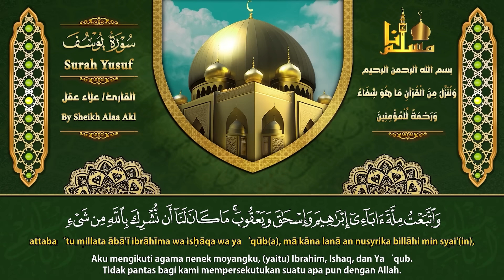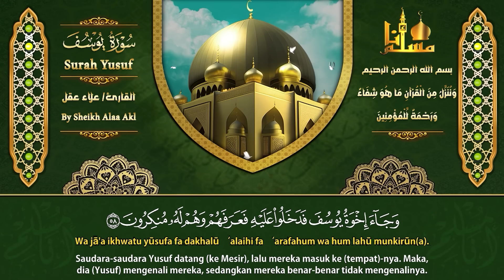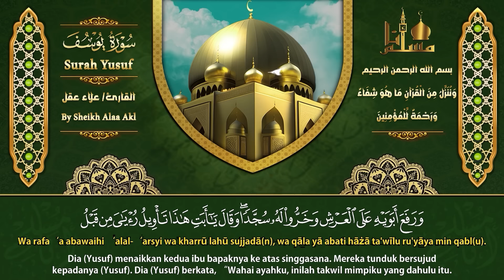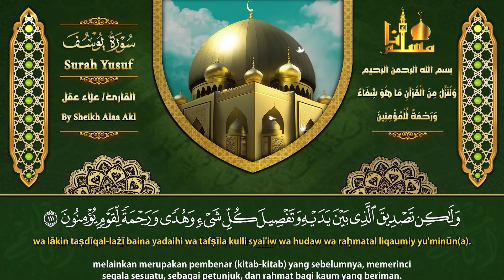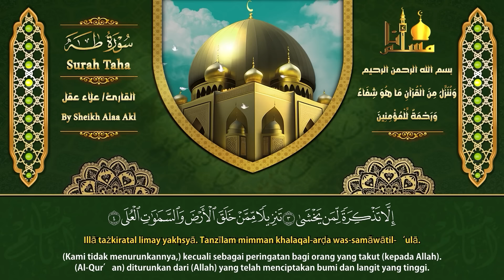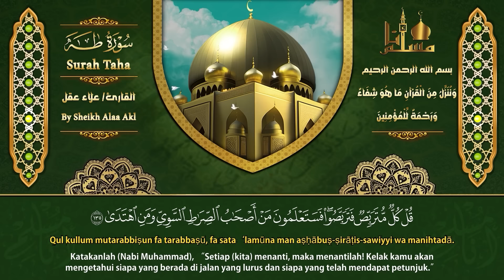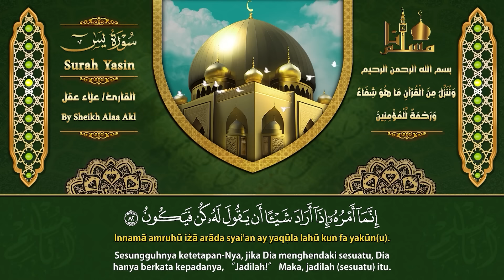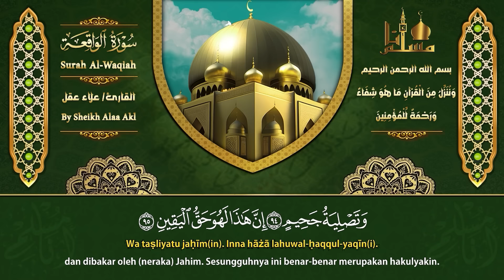رقية للبيت سورة فصلت، يوسف، مريم، طه، يس، الواقعة - شفاء وبركة وحفظ من الشيطان - Quran Ruqyah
Chapters:
0:00 - سورة فصلت
0:00 - Surah Fussilat
16:05 - سورة يوسف
16:05 - Surah Yusuf
50:56 - سورة مريم
50:56 - Surah Maryam
1:09:10 - سورة طه
1:09:10 - Surah Taha
1:33:04 - سورة يس
1:33:04 - Surah yasin
1:48:08 - سورة الواقعة
1:48:08 - Surah Al-Waqiah

سورة مريم علاء عقل,
سورة مريم قراءة مؤثرة,
سورة يوسف قراءة,
سورة مريم قراءة رائعة,
سورة يوسف كاملة تلاوة هادئة تريح الاعصاب وتهدئ النفس,
sourate yasin,
surah yasin,
surat yasin,
yasin,
sourat yasin,
yasin sourate,
AlBaqarah,
sourate,
سورة يوسف,
سوره مريم,
سورة طه,
رقية المنزل,
رقية للمنزل,
رقية البيت,
رقية للبيت,
رقيه,
رقية,
الرقية,
الرقيه,
رقيه شرعيه,
رقية شرعية,
الرقيه الشرعيه,
الرقية الشرعية,
سورة الجن,
سوره طه كامله,
سوره الصافات,
تلاوة,
تلاوة هادئة,
القران الكريم,
القران الكريم,
القارئ علاء عقل,
علاء عقل,
سورة يوسف علاء عقل,
سورة يس علاء عقل,
سورة فصلت علاء عقل,
سورة الواقعة علاء عقل,
سورة طه علاء عقل,
سورة,
سوره,
فصلت,
الصافات,
سوره الصافات كامله,
سوره الدخان,
تلاوة,
تلاوه,
تلاوة هادئة,
القران الكريم,
القرآن الكريم,
قران كريم,
قرآن كريم,
قران,
قرآن,
بصوت الشيخ,
الشيخ,
Sourate Maryam,
Surat Maryam Quran Recitation,
Quran Recitation,
Surah Maryam,
Surah Yusuf,
Surah Fussilat,
Surah Taha,
The Sovereignty,
tbarak,
Quran Roqya,
Quran Ruqyah Shariah,
Quran Ruqyah,
Quran Roqya,
Quran,
sura,
sourah,
sourat,
surat,
surah,
murattal,
Fussilat,
quran karem,
quran karim,
Most Beautiful Recitation,
Beautiful Recitation,
Translation,